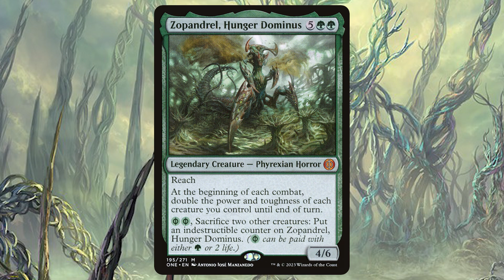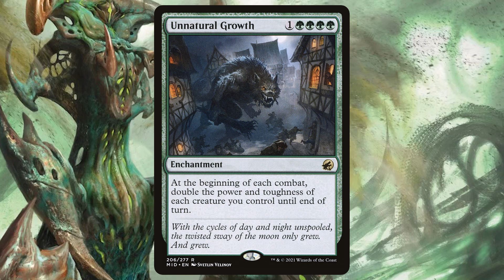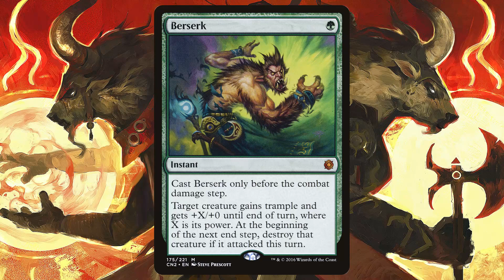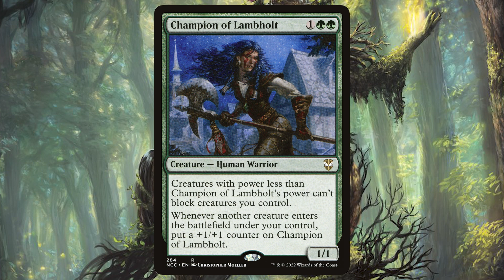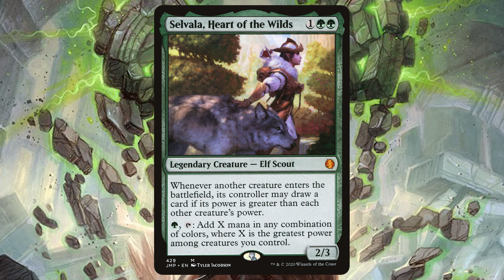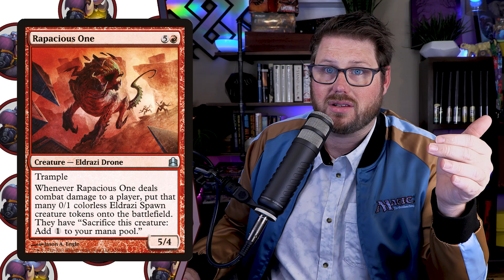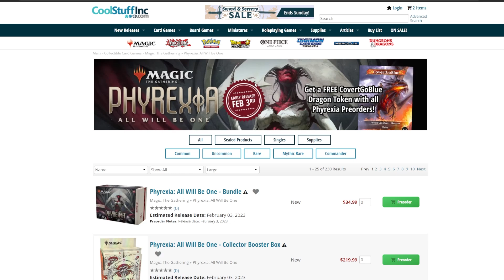Best Cards for a POWERFUL Commander Strategy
Power Matters is a super fun strategy and we got some new toys